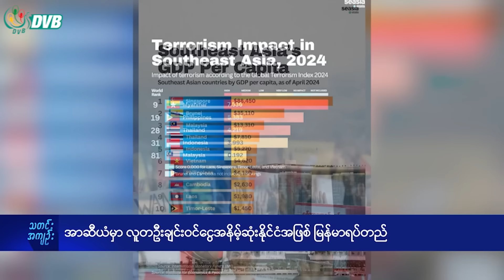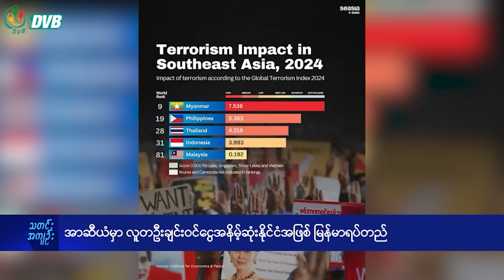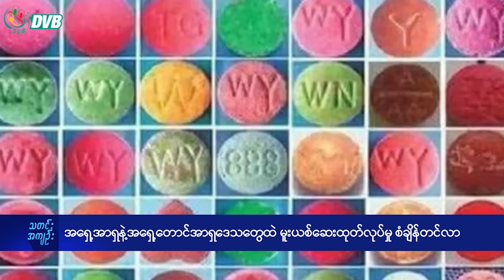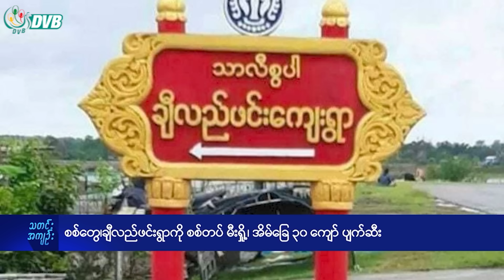DVB Digital ညနေ ၃ နာရီ သတင်း (၃၀ ရက် မေလ ၂၀၂၄)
- စစ်တွေ၊ချီလည်ဖင်းရွာကို စစ်တပ် မီးရှို့၊ အိမ်ခြေ ၃၀ ကျော် ပျက်ဆီး။
- အာဆီယံမှာ လူတဦးချင်းဝင်ငွေအနိမ့်ဆုံးနိုင်ငံအဖြစ် မြန်မာရပ်တည်။